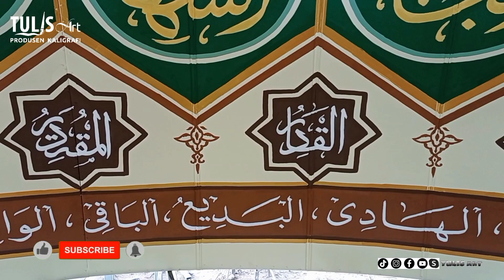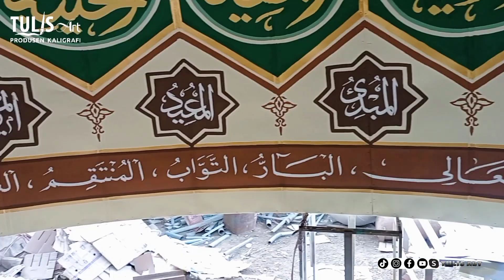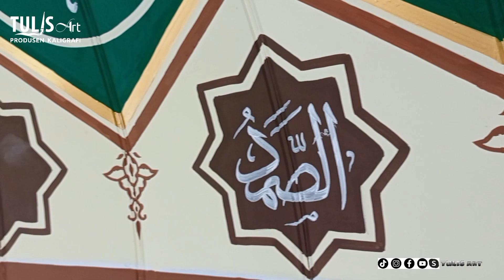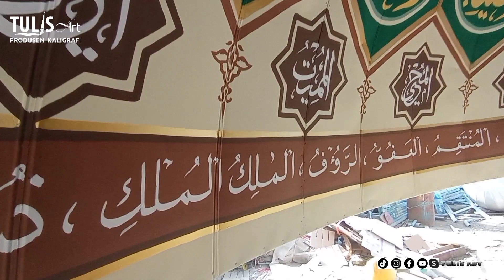Tutorial penulisan kaligrafi asmaul husna TERBARU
Suatu usaha yg bergerak di bidang jasa pembuatan kaligrafi kubah masjid dan mushalla.